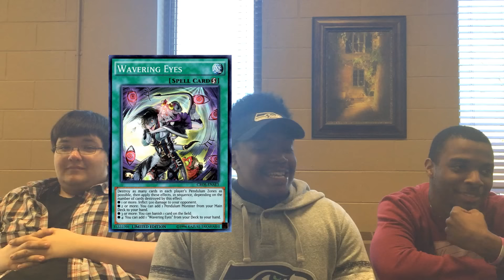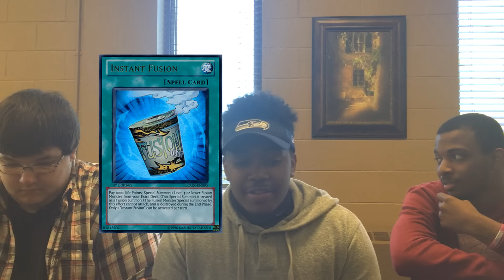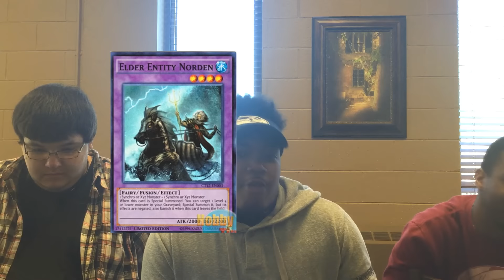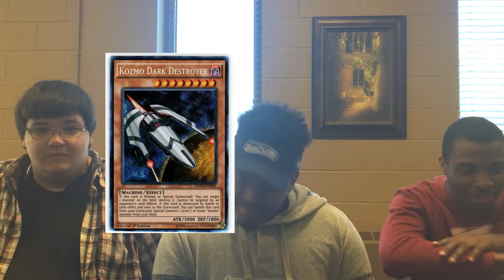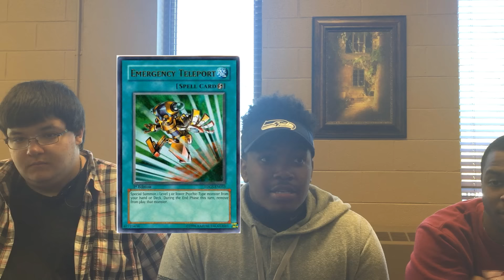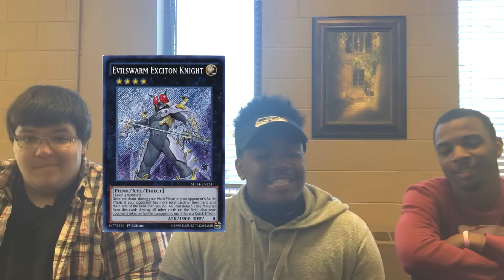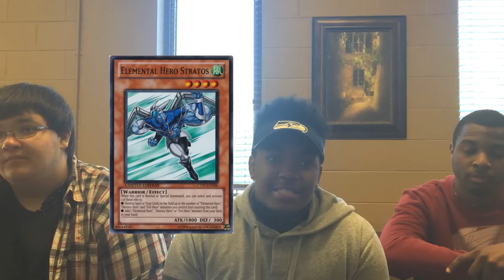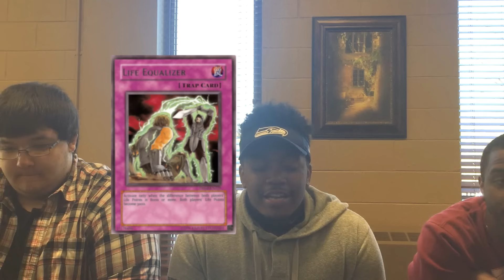Banlist discussion - Featuring ImpactYGO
What's good team and welcome back to another guest upload today and todays guest upload comes from a new up and coming yugitube channel ImpactYGO. Impact YGO will be discussing what should get hit on the next banlist which is expected to drop this month.